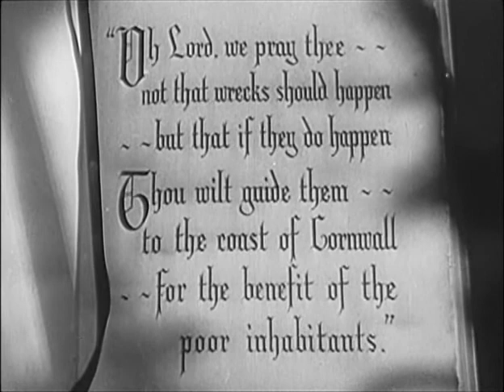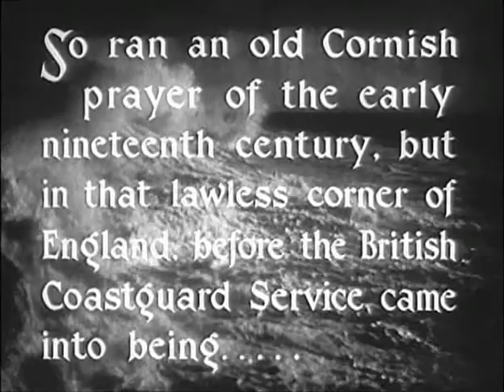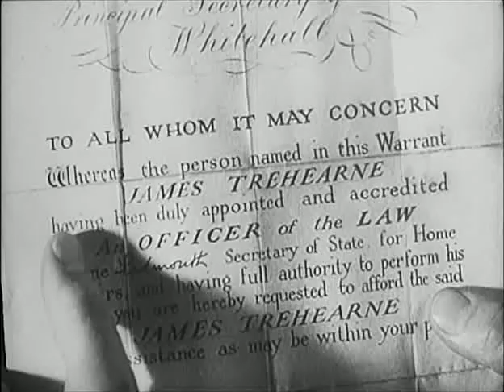Jamaica Inn (1939)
A 1939 British adventure thriller film directed by Alfred Hitchcock adapted from Daphne du Maurier's 1936 novel of the same name.
The film is set in 1820 at the start of the reign of King George IV.
Over and above its function as a hostelry, Jamaica Inn houses the clandestine rural headquarters of a gang of cutthroats and thieves, led by innkeeper Joss Merlyn (Leslie Banks). They have become wreckers. They are responsible for a series of engineered shipwrecks in which they extinguish coastal warning beacons, causing ships to run aground on the rocky Cornish coast. They then kill the surviving sailors and steal their cargo.